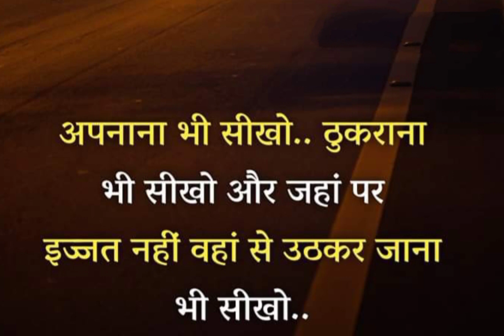अपनाना भी सीखो 🧟|Best motivational video।। motivational video 2023।।motivationalvideo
motivational video
best motivational video
motivational
inspirational video 2023powerful motivation
motivational quotes
motivational status
motivational song
motivational channel